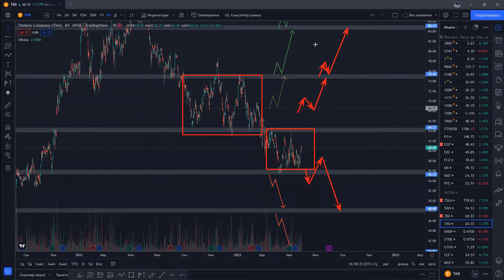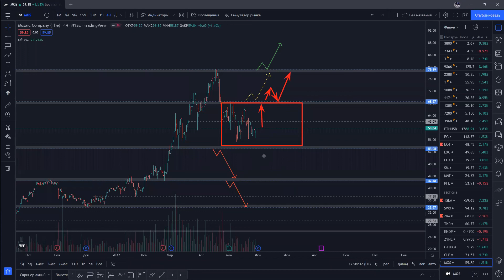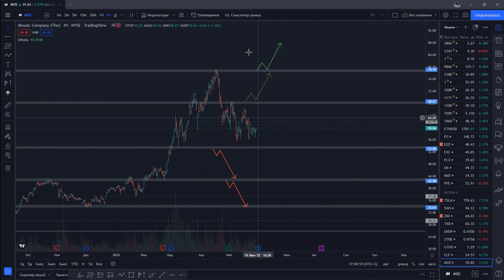Tesla (TSL), Zynebra (ZYNE), Clevelan (CLF) и др - цели по Американским акциям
Сегодня в обзоре: TSLA \ SWX \ ZIM \ TKR \ ENDP \ ZYNE \ GTHX \ CLF \ MOS \